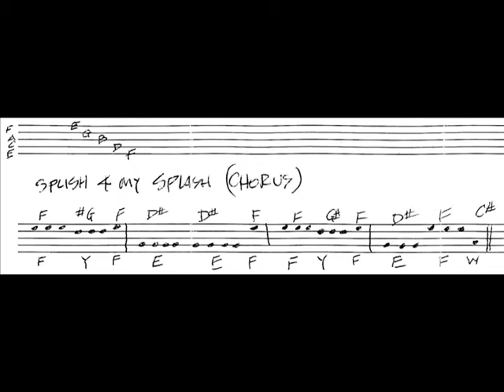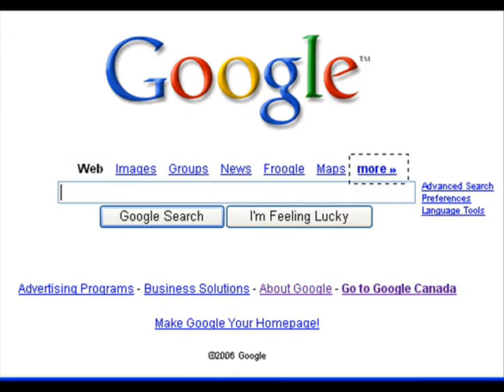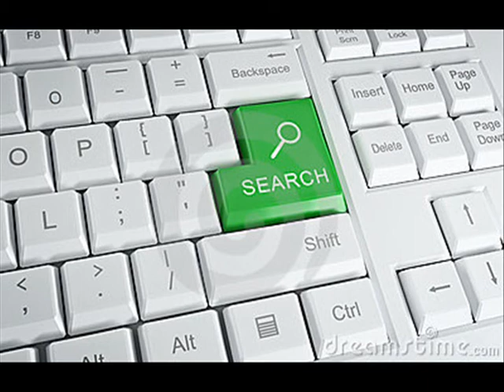Splish For My Splash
A version of a 1960's Wailers song.